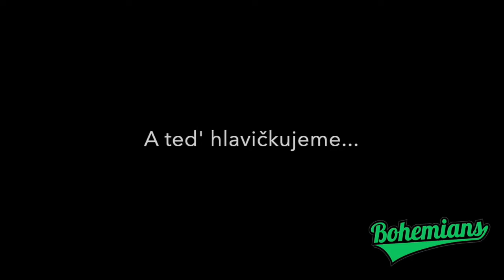BOHEMKA V OBÝVÁKU #20: FOTBALOVÁ CHALLENGE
Náš kondiční trenér Christian Morcillo a elitní hráči a hráčky si pro naše členy připravili sérii videí, ve kterých naleznou kondiční cvičení a průpravná cvičení na zlepšení techniky. Plňte naše výzvy z videí a označujte náš účet na instagramu @fbsbohemians , nebo použijte hashtag bohemkavobyvaku.